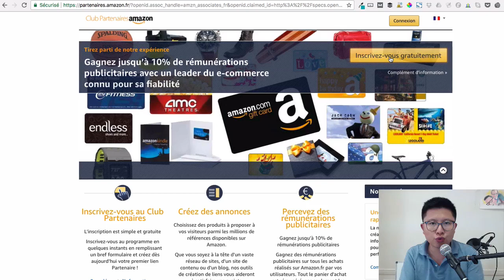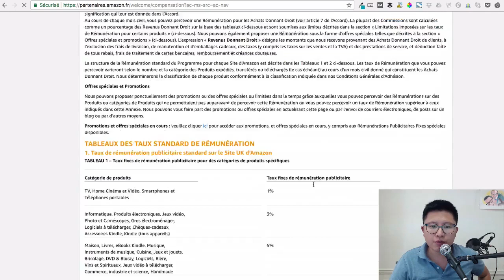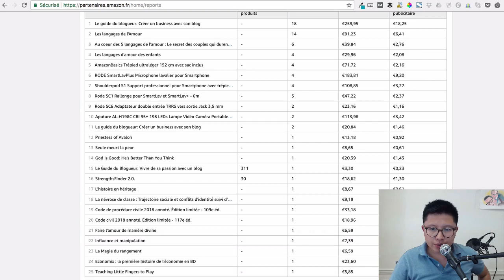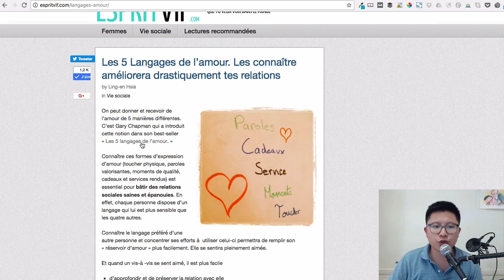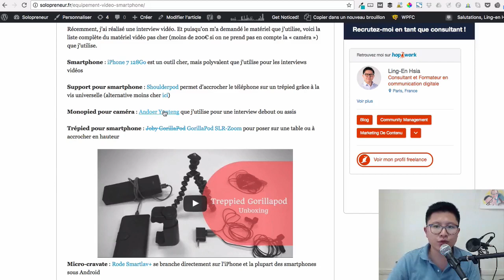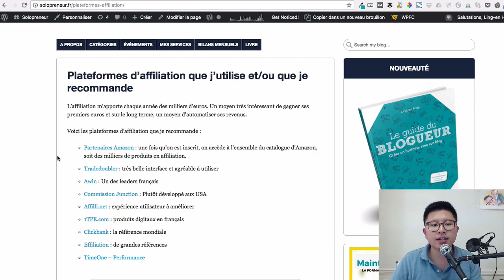faire de l'argent en ligne par affiliation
l'affiliation  fait beaucoup d'argent en ligne
affilation sur amazon  vous fait gaganer de l'argent facilement